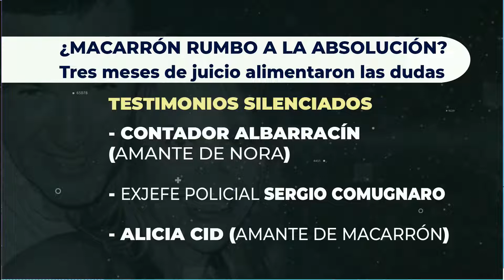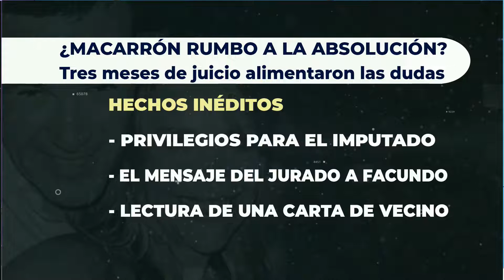CASO DALMASSO: Macarrón rumbo a la absolución: el análisis de Guillermo Geremía. Fuente: Telediario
ASÍ SON LAS COSAS - 13 AÑOS

Contactate con nosotros:
📞4648697

➡️Aplicación en Play Store: Así son las Cosas
➡️Podcast:
- Así son las Cosas: PENAS Y OLVIDOS DE LA GUERRA